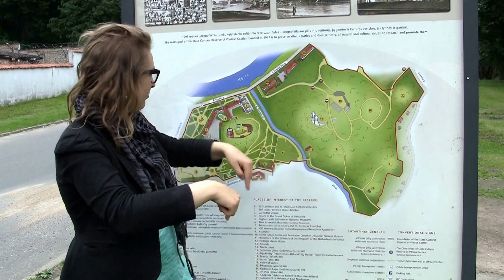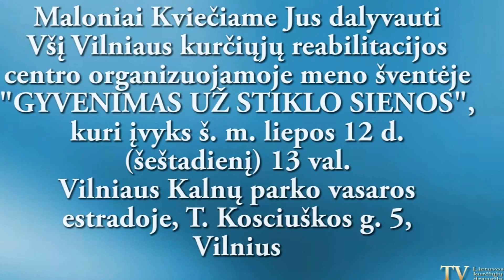Svarbi informacija dėl Menų šventės